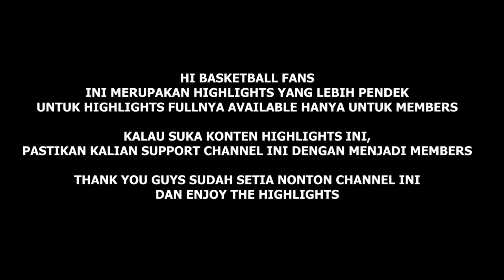GAME HIGHLIGHTS: Pra-PON BABEL vs Patriots Muda. GAME Melatih Jantung. Yordan & Djalu Super CLUTCH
Game Highlights dari pertandingan super seru antara tim Pra-PON Bangka Belitung melawan Indonesia Patriots Muda.

Thumbnail photo by @Doble_Waw